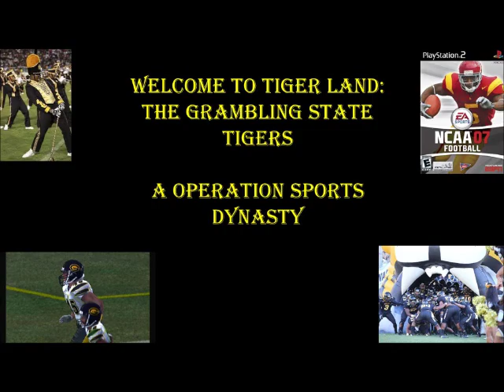NCAA Football 07 PS2 S4 New Orleans Bowl Highlights Grambling vs UTEP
Operation Sports Dynasty